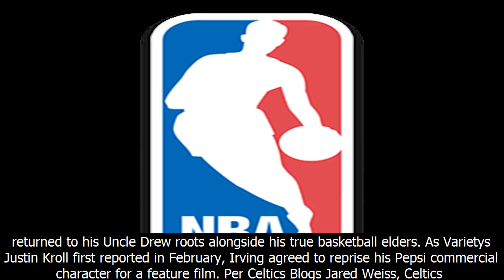Kyrie irving poses with cast of upcoming 'uncle drew' movie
➢ Follow my Fanpage irving poses with cast of upcoming 'uncle drew' movie
nba logo